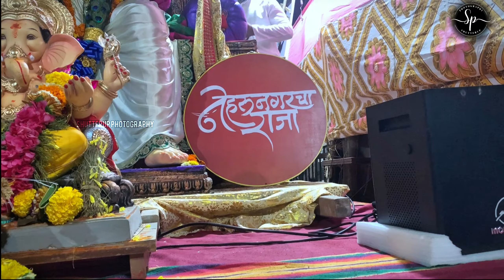Nehru Nagar cha raja | Visarjan | 2024 | 50 Years | Mumbai | Worli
Managal Murthi Morya 🙏

Jai hind